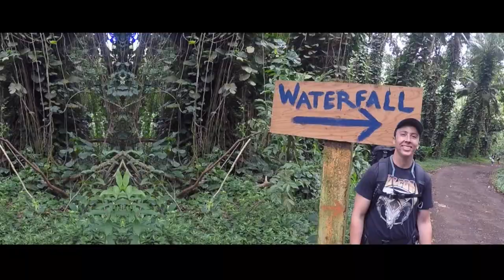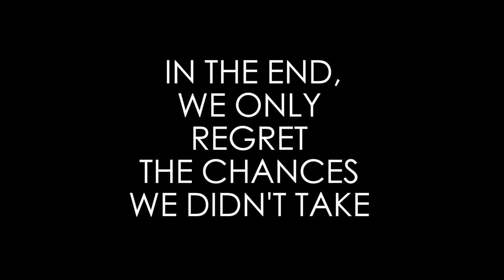The Maritime Life - TSGB Cruise 2017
California Maritime Academy - Training Ship Golden Bear (TSGB) - Training Cruise 2017 - Vallejo, CA - Long Beach, CA - Acajutla, El Salvador - Lahaina, HI - Maui, HI - Seattle, WA